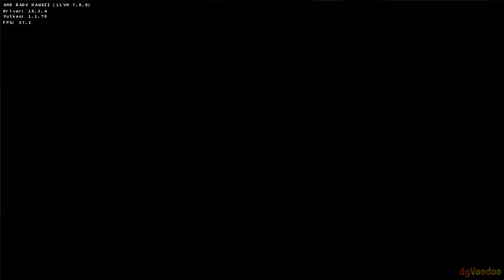Mafia: The City of Lost Heaven dgVoodoo+DXVK Linux test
OS: Linux Mint 19 "Tara" - Cinnamon (64-bit)
Vulkan Driver: RADV
Wine Version: Proton 3.16-4 Beta
CPU:Intel© Core™ i5-3570K CPU @ 3.40GHz × 4
GPU: AMD Radeon R9 290X 4GB
RAM: 8GB
Video Capture Program: SimpleScreenRecorder